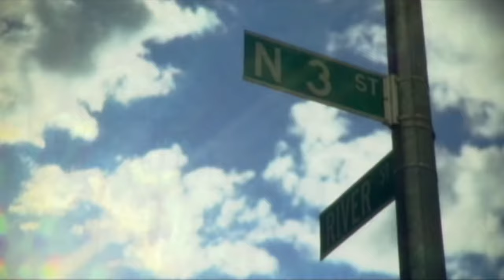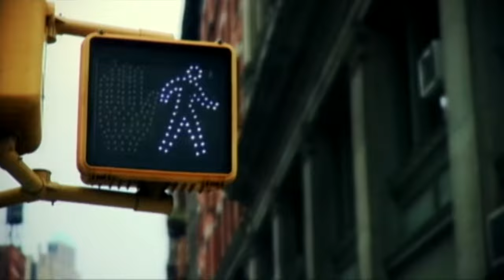Sands of Time/Monday Michiru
Monday Michiru / Sands of Time Music Video